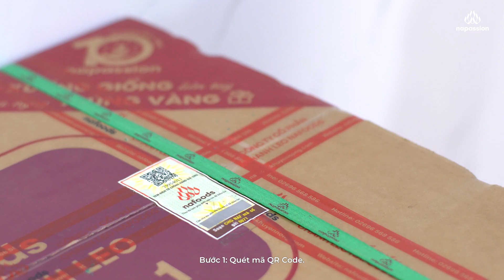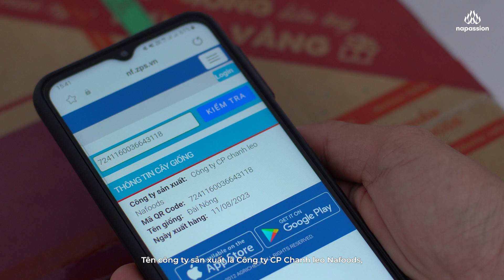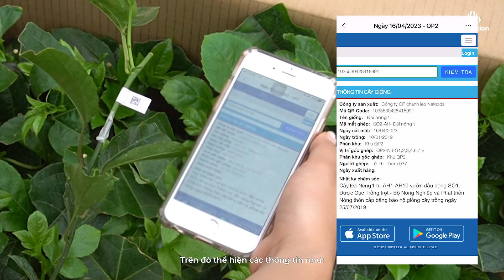Tem Có Công Nghệ Cà Đá Lạnh 6.0 – Kiểm Tra Hàng Chính Hãng Thật Đơn Giản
Để tạo sự khác biệt cho sản phẩm thùng cây giống chanh leo Đài Nông 1 do Nafoods sản xuất, chúng tôi đã thay đổi tem chống hàng giả mới từ ngày 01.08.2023, tem áp dụng công nghệ cà đá lạnh 6.0 tiên tiến nhất với mong muốn khi bà con nhận hàng thì sẽ dễ dàng kiểm tra hàng chính hãng chỉ với 1 vài thao tác đơn giản.

Công nghệ trên tem chống hàng giả mới được đánh giá tối ưu nhất trên thị trường hiện nay, mang đến nhiều lợi ích và sự an tâm cho nhà nông khi nhận sản phẩm chính hãng của công ty Nafoods.

Cùng chúng tôi xem tem mới này có gì đặc biệt hơn tem cũ và tiến hành các bước kiểm tra chính xác từ tem ngoài thùng đến tem trên cây giống nhé!

𝗡𝗔𝗙𝗢𝗢𝗗𝗦 𝗝𝗢𝗜𝗡𝗧 𝗦𝗧𝗢𝗖𝗞 𝗖𝗢𝗠𝗣𝗔𝗡𝗬
Nguồn nhạc: IP number: 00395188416

Địa chỉ sản xuất cây giống:
Cơ sở 1: Bản Na Niếng, xã Tri Lễ, huyện Quế Phong, tỉnh Nghệ An
Cơ sở 2: Đường Phạm Văn Hai, thôn 5, xã An Phú, TP. Pleiku, tỉnh Gia Lai